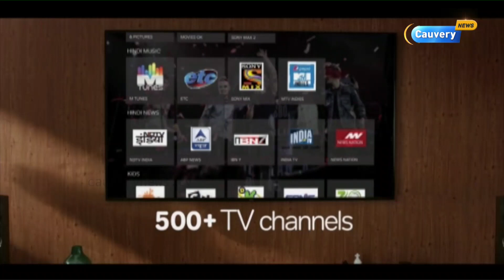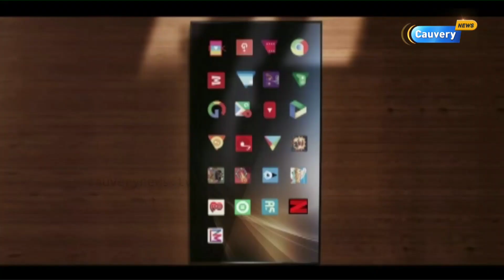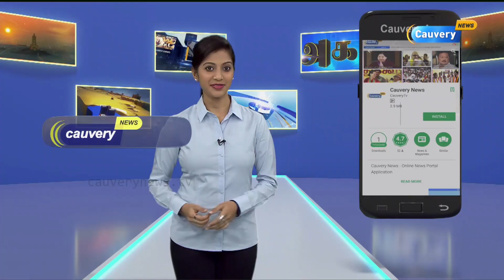'கர்நாடகம்' அரசியல் நகர்வுகள்.... | Karnataka Election Result | BJP | Congress | Special Debate